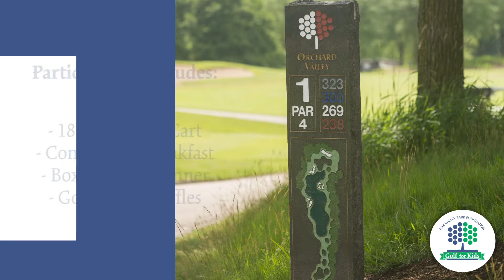Golf for Kids 2021 | Fox Valley Park Foundation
Play it forward! Help the foundation continue this important mission in 2021 by joining our Golf for Kids Benefit Outing today! Register at golfforkids.info.